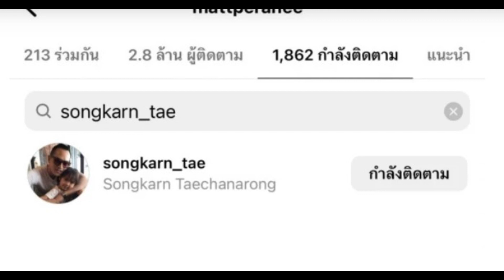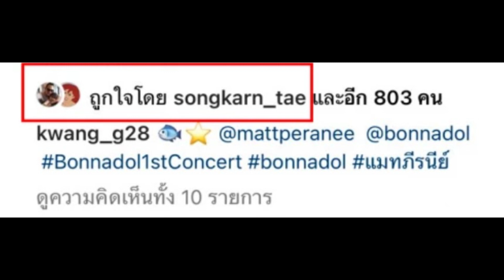สงกรานต์ เตชะณรงค์ โผล่กลางไอจี ผจก.ส่วนตัว แมท ภีรนีย์ หลังเห็นโพสต์ล่าสุด